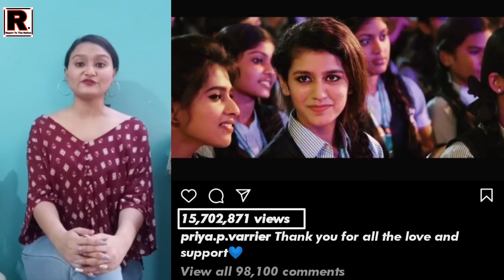Priya Prakash Varrier Viral Photoshoot | प्रिया प्रकाश का खूबसूरत फोटोशूट | Stunning Photoshoot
प्रिया प्रकाश वारियर को तो आप जानते ही होंगे...वही PRIYA PRAKASH जिनकी आंखों की मस्तियों के लोग दीवाने हैं. अगर याद नहीं आया तो इन तस्वीरों को देखिए.

प्रिया अपने काम के साथ-साथ सोशल मीडिया पर खासी एक्टिव रहती हैं. अपने इवेट्स से लेकर लेटेस्ट फोटशूट की तस्वीरें फैन्स के बीच शेयर करती हैं. प्रिया प्रकाश वारियर की तगड़ी फैन फॉलोइंग की वजह से उनके पोस्ट हमेशा वायरल रहते हैं. प्रिया प्रकाश वारियर इन दिनों मॉस्को में छुट्टियां इंज्वॉय कर रही हैं. उन्होंने वहां से अपनी कुछ तस्वीरों को शेयर किया है, जिसे फैन्स खूब पसंद कर रहे हैं. प्रिया प्रकाश वारियर तस्वीरों में काफी खूबसूरत और स्टाइलिश नजर आ रही हैं.

प्रिया प्रकाश वारियर ने अपनी इन तस्वीरों को इंस्टाग्राम पर शेयर किया है, जिसमें वो आंखों में चश्मा और कैजुअल लुक में कहर ढा रही हैं. फैन्स हमेशा की तरह उनके इस अंदाज के भी दीवाने हो गए.